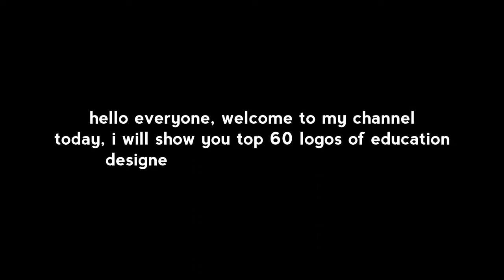60 Cool Education Logo Ideas l Top 60 Education Brands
Get inspired by these amazing education logos created by professional designers. Get ideas and start planning your perfect Education Brands today!